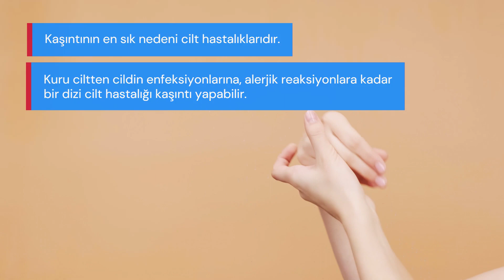Kaşıntı Hastalık mıdır?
Kaşıntı Hastalık ya da Kanser mıdır?

Kaşıntının hematolojik hastalık ya da kanser belirtisi olup olmadığı yönünde hastalarımızdan sık sorular gelmektedir.
Genellikle hastalarımız dermatolojiye görünüp herhangi bir cilt hastalığı olmadığı ispatlanınca bu soruyu sormaktadır.
Kaşıntının en sık nedeni cilt hastalıklarıdır. Kuru ciltten cildin enfeksiyonlarına, alerjik reaksiyonlara kadar bir dizi cilt hastalığı kaşıntı yapabilir.
Cilt hastalığı tamamen ekarte edilmişse sistemik hastalıklar;
Kronik karaciğer hastalığı ve kronik böbrek yetmezliği açısından mutlaka hasta değerlendirilmeli ve bu açıdan tetkik edilmelidir.
Hematolojik hastalıklardan demir eksikliği anemisi en sık kaşıntı nedenlerinden bir tanesidir. Çok dirençli kaşıntı yapabilir.
Yine Polisitemia Vera adını verdiğimiz hematolojik neoplazmda da kaşıntı olabilir. Bu kaşıntı özellikle banyo sonrasında oldukça belirgindir.
Lösemi ve lenfomalarda da kaşıntı olabilir. Ama kaşıntı tek bulgu değildir. Mutlaka ateş gece terlemesi kilo kaybı kemik ağrıları ve bu bulgularla beraber kan testleri ve görüntüleme yöntemleri ile desteklenmesi gerekir.